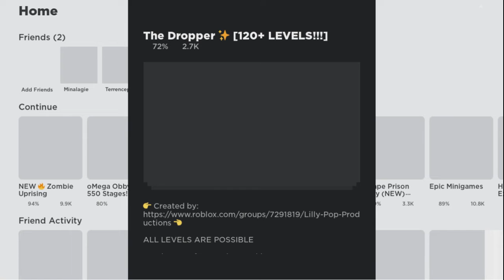Dropper level 81-85 and voice reveal